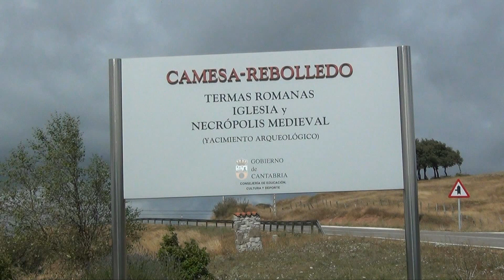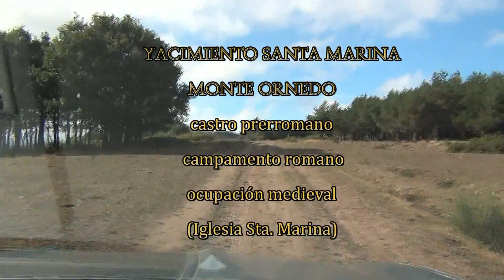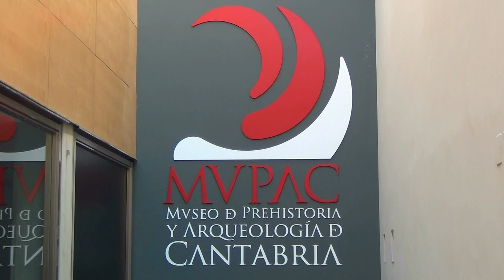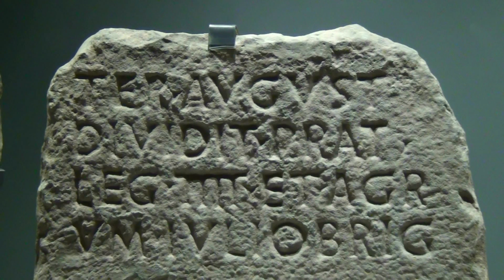Yacimiento Arqueológico Camesa-Rebolledo -Monte Ornedo(2013)-La Cueva -en Valdeolea por dc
Arquesitio- yacimiento arqueológico en Camesa-Rebolledo.Situado en Valdeolea (Sur de Cantabria).Comprende la última campaña 2013 en la zona de "La Cueva" y "Monte Ornedo"(Santa Marina,por la iglesia que estuvo allí)